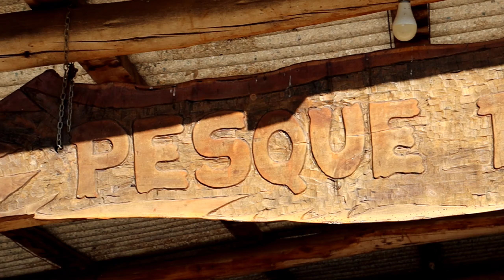Lenda do Pesque Pague São Pedro ?! - Tamanho desse peixe é impressionante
Pescaria realizada em pleno inverno no Pesque Pague São Pedro, e um peixe que é raro resolveu aparecer